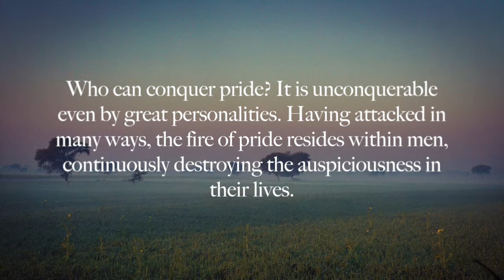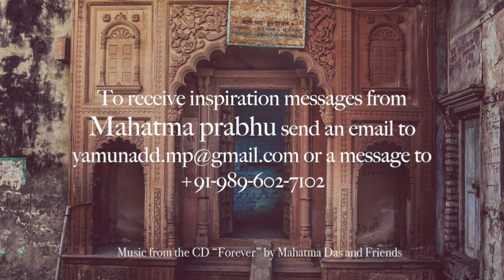"Pride and Pretense" by HG Mahatma Prabhu - March 7, 2018